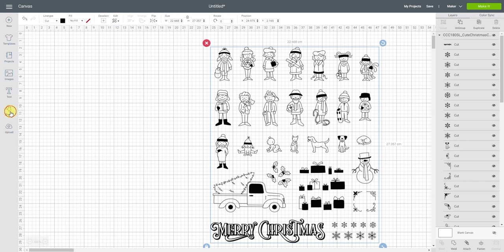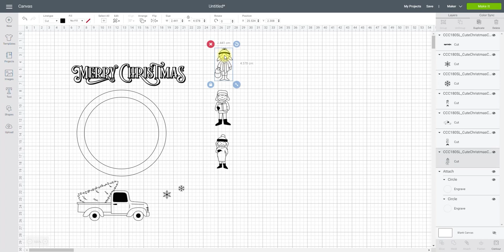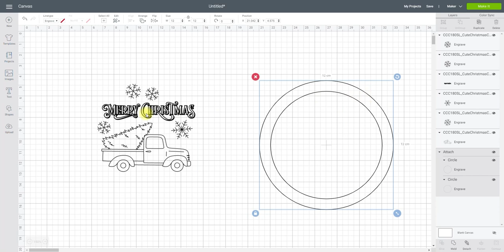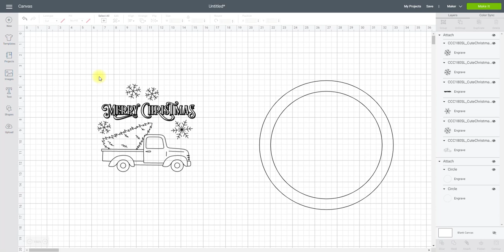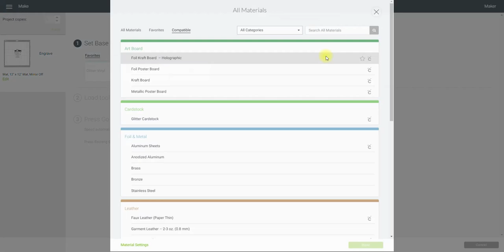Perfectly Placed Cricut Engraving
It can be so hard to figure out placement of your design with the Cricut Engraving tip if you are not using snapmat in the app.  There are so many different shaped Acrylic and Metal products we are able to engrave.  Either with a shape template or making your own template this method will make placement so much easier and successful.

These are thick nibbed but do come with some alternative nibs.  A bit messy but good colour payoff.  Colour selection could be better but the metallics are gorgeous.
-Amazon Acrylic Pens -
-USA - I have not tried these but they look pretty good but have a look and read reviews💛
-UK - Thinner nib but still messy.  Good colour selection and good colour payoff.